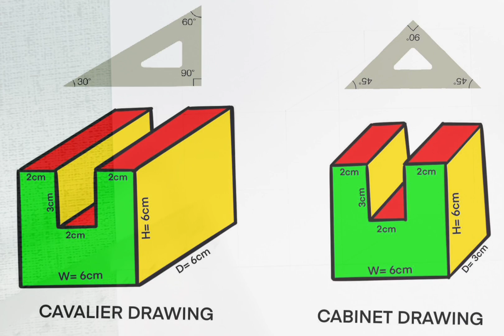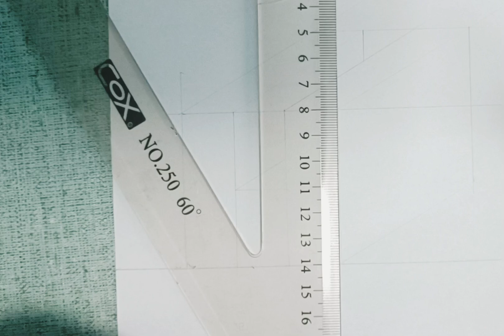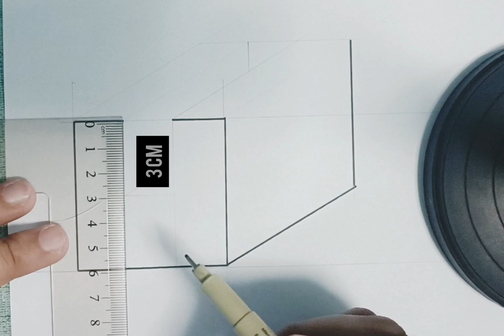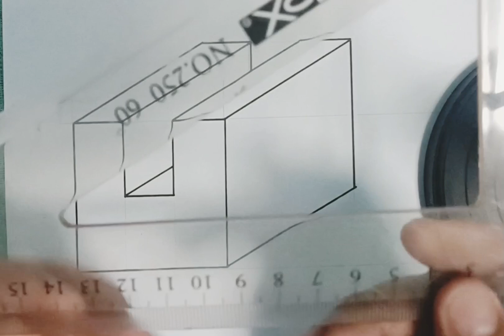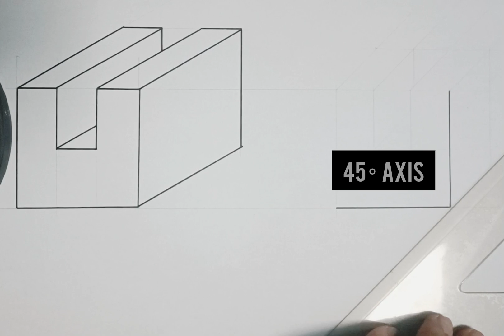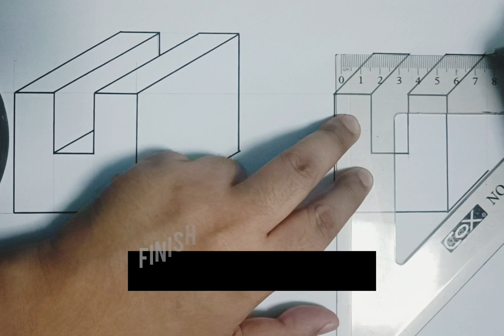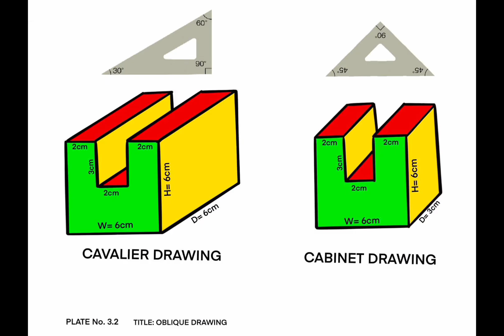CONSTRUCTING OBLIQUE DRAWING (CAVALIER AND CABINET)